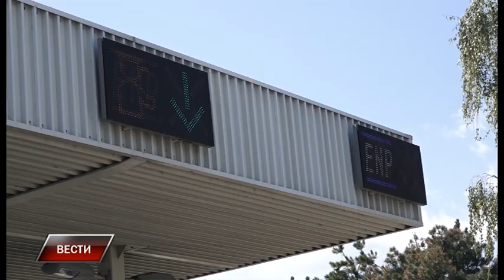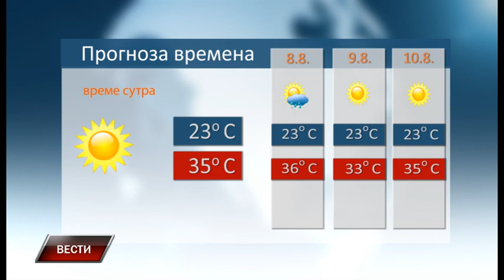Vesti 6 8 2019